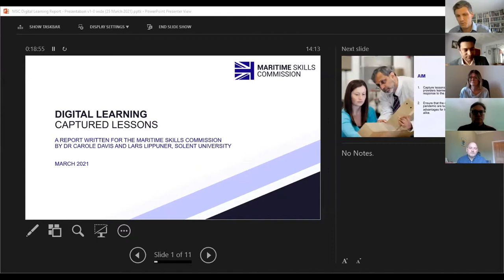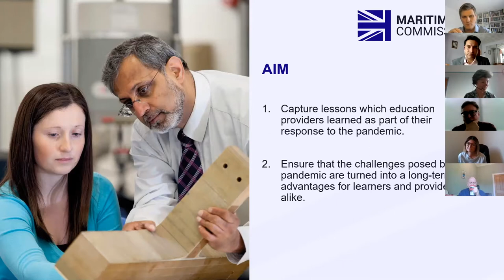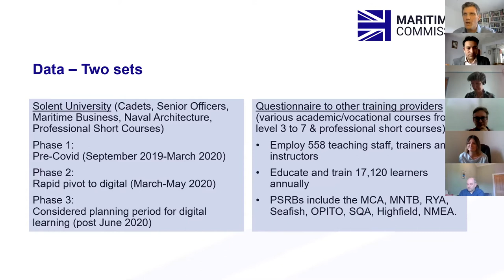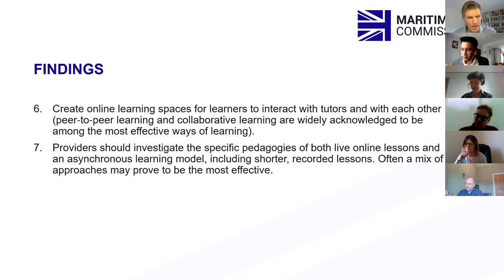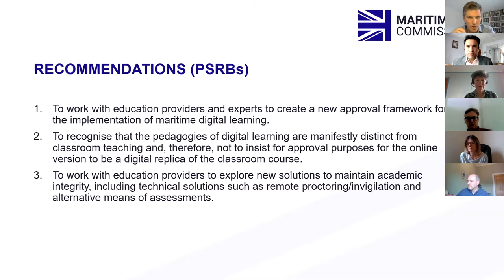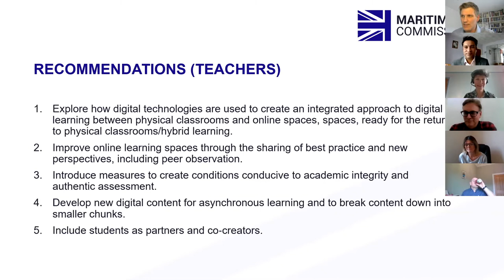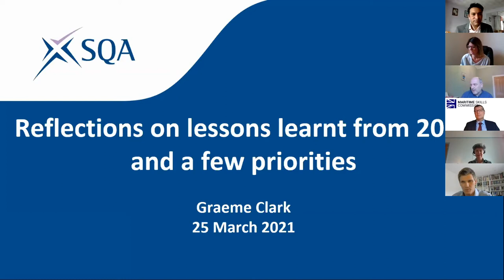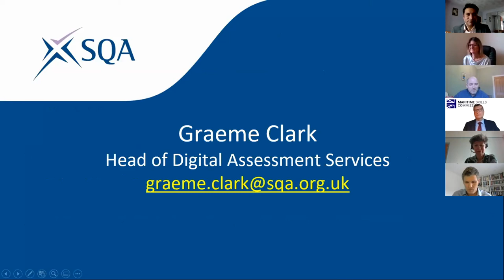Maritime Skills Commission: Digital Learning Report Webinar